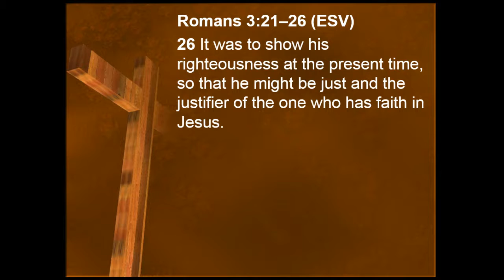Through Faith Alone - Sola Fide pt 2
Five Truths That Shape the Christian Life
Romans 3:21-26